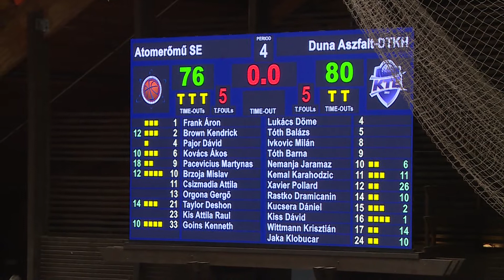Ismét a végjátékban kapott ki az ASE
76:80-ra kikapott az Atomerőmű SE férfi NBI-es kosárlabda hazai pályán a KTE Duna Aszfalt ellen. A piros kékek a vereséget követően a tabella 14. helyén állnak.